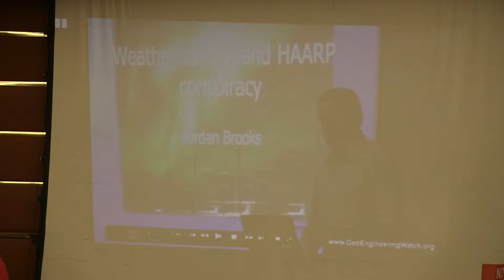Dr. Paul St. John Part 2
Dr. Paul St. John on "GeoEngineering/ChemTrails", part 2.